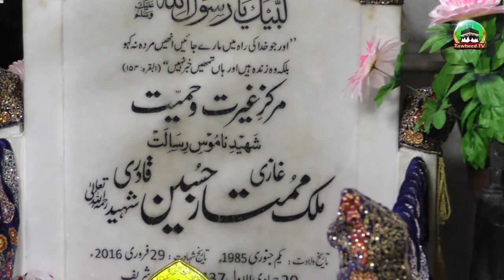Mumtaz Qadri Uras 2019 | Dr Ashraf Asif Jalali | Speach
غازی ممتاز قادری شہید کے عرس مقدس کے موقع پر ڈاکٹر جلالی صاحب کا غازی صاحب کو خراج تحسین

لبیک یارسول اللہﷺ، تاجدار ختم نبوت زندہ باد، یا نبیﷺ کے نعرے بلند